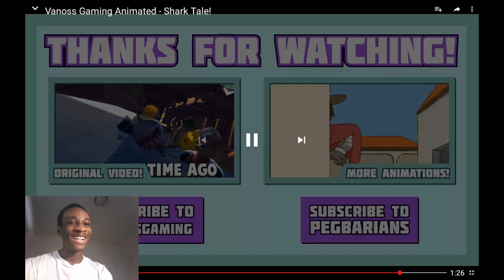Vanoss Gaming Animated - Shark Tale! REACTION!!!